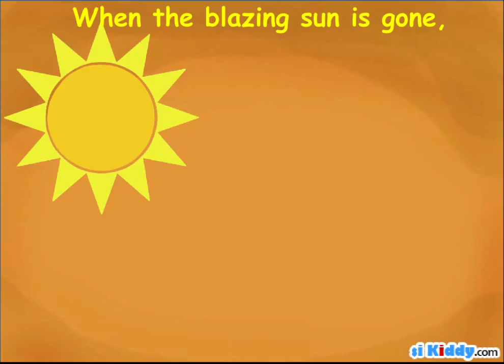Twinkle Twinkle Little Stars - Lets Singing Together Kids Song HD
Twinkle twinkle little stars is my favorite kids song. Now, we can singing together with the lyrics

Find out educational materials, worksheet, games, interactive kids stories, kids song, and more for free.

Twinkle Twinkle Little Stars